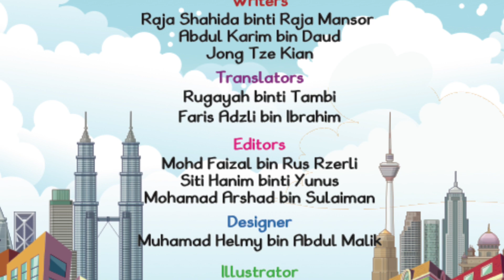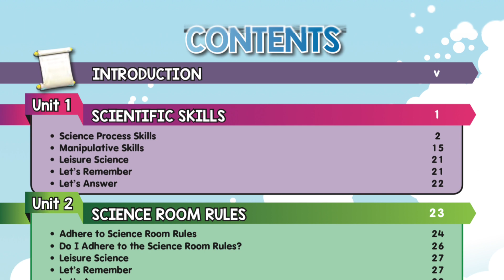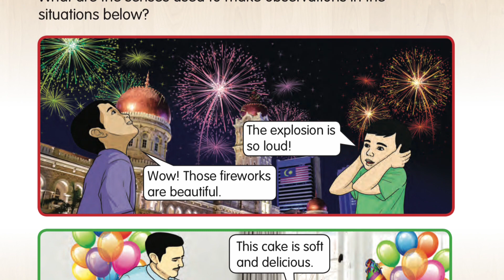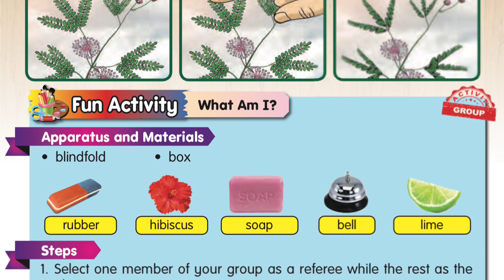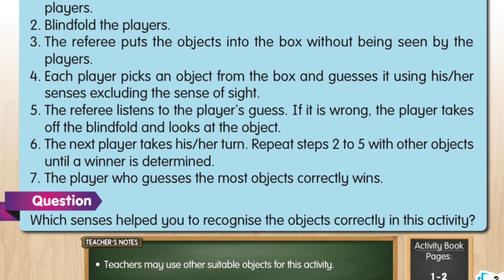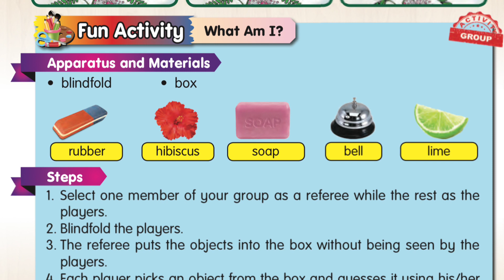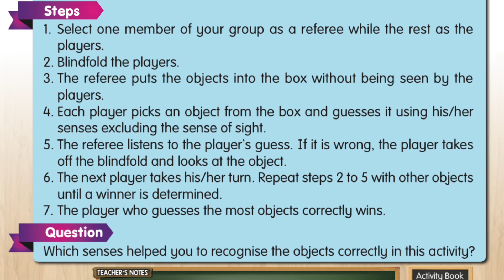Science Year 3 Observing